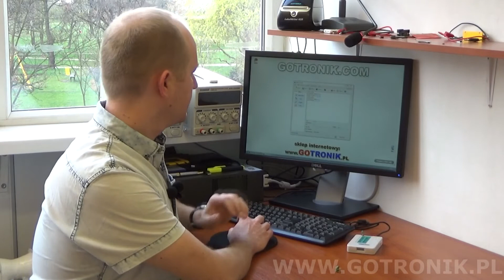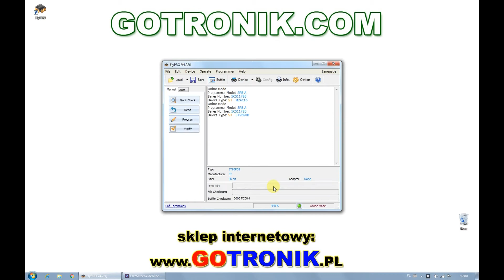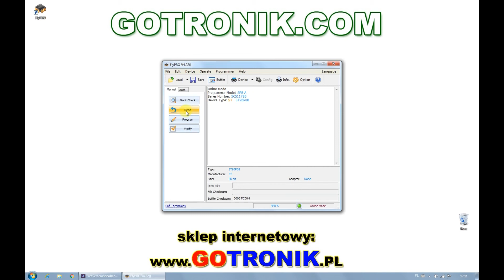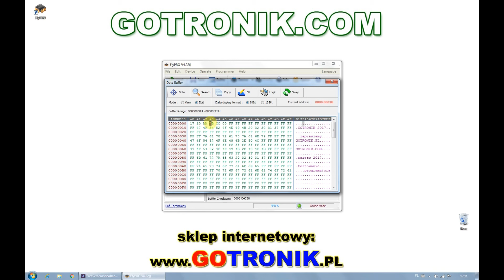Programowanie pamięci 5P08 5P08C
Czym zaprogramować pamieć 5P08C3? Na przykładzie pamięci 95P08 (5P08C3) w obudowie SO-8 i programatora SP8-A zaprezentuję cały przebieg programowania

pozdrawiam
Piotr Godzik
Gotronik 2017